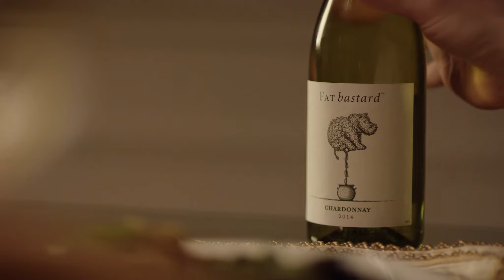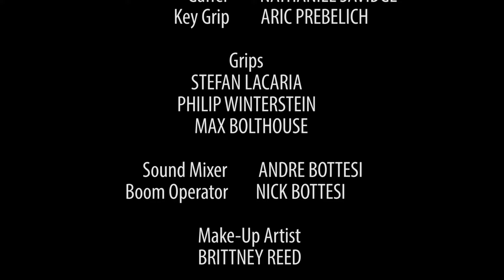Short Film by Nigerian Filmmaker Molade Balogun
Title: Menacing Matrimony
An unhappily married man goes to great eccentric lengths to gain his disapproving wife's attention.